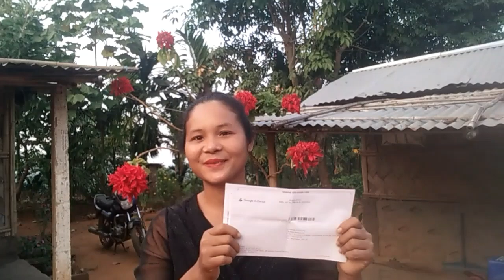Google Adsense pin received,(mansoaha),/ thanks giving.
and showing the first google pin code envelope.  that's all